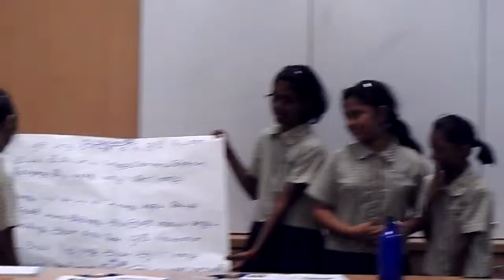P3s & P4s Library Visit@ Ang Mo Kio Library (7)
Story-telling Competition for Mother Tongue Fortnight